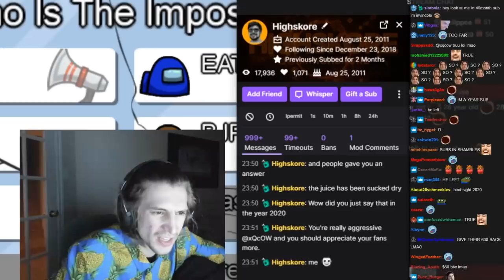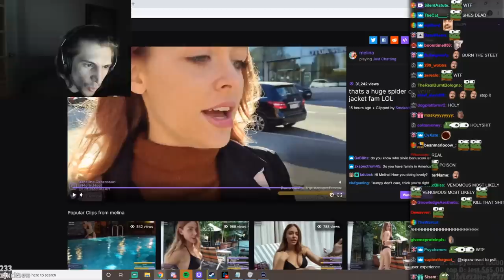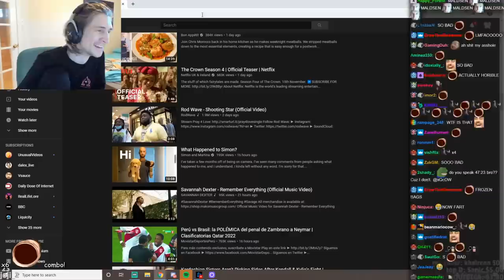HOW TO PLAY AMONG US LIKE A PRO - xQcOW Stream Highlights #216